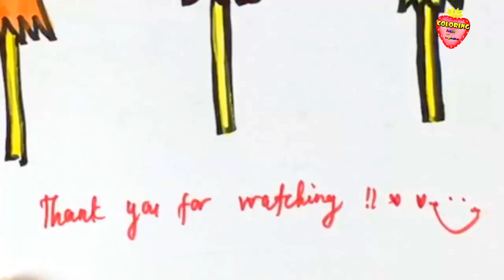How to Draw Cute Lollipops for Kids | Learn Colors for Boys and Kids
- Slide down to download more FREE  Fruits and Vegetables Coloring book Templates.
Coloring Fruits and Vegetables is and educational channel introduce children how co coloring things around. According to scientific reseach, coloring activities is one of the best methods enable children develop their imagination and keep them avoid be lure by television, smartphone and something else.